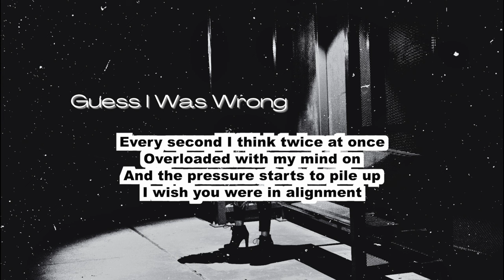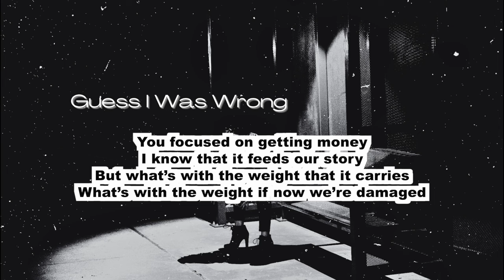Axaniah - Guess I Was Wrong (Official lyric video)